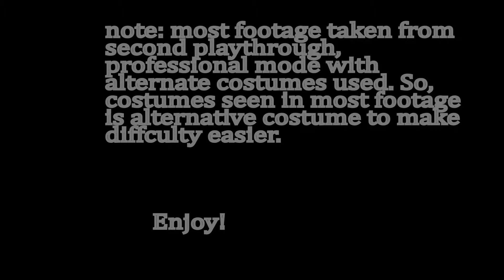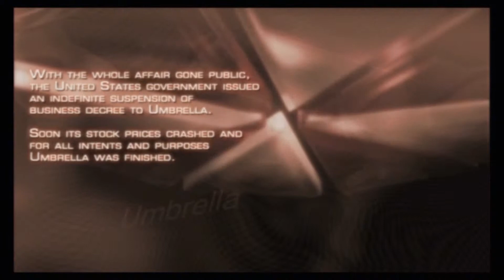Resident Evil 4 - Agent Duckky - Episode 6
With a new camera, Agent Duckky takes a look at Resident Evil 4, a game that changed the way we play games from the third person perspective.